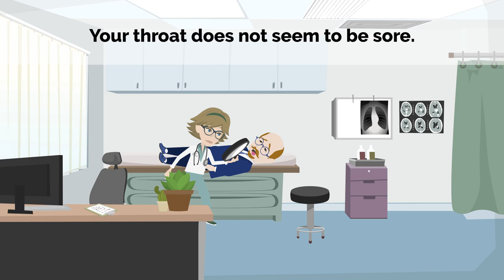Making an appointment with the doctor in English by phone - English class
One of the everyday situations you are likely to face if you move to an English-speaking country is making a doctor's appointment. Whether it's because you're not feeling well or for a routine check-up, a doctor's appointment is one of those situations that we all face at some point.

In this new English lesson we will learn how to make a doctor's appointment over the phone.

00:00 Making an appointment with the doctor in english
00:07 Mark is not feeling well at work and has a conversation about his health with his colleague
01:41 He calls the health centre to make an appointment with his doctor
03:57 Mark is at the doctor
04:24 English dialogue with the doctor
06:29 The doctor examines Mark
07:54 Don't worry its nothing serious
09:15 End of class

Vocabulary about doctor's appointments that you will find in the video:

Making a doctor's appointment
family doctor
Symptoms
Stomach pain
Fever
Vomiting
Cough
Sore throat
Stretcher
Blood pressure
Sore throat
Cramps
Diagnosis
food poisoning
rest
Blood tests